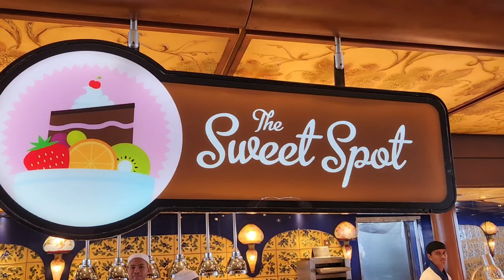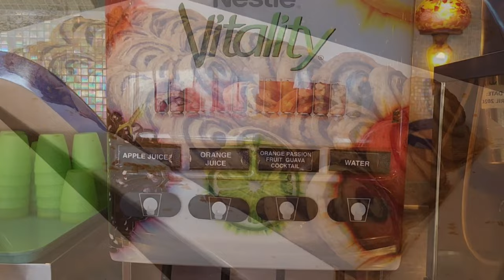ALL Carnival Liberty Best FREE Buffet Choices- Not As Impressive as Carnival Freedom or MSC!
Not as Many choices as on Carnival Freedom or MSC, but you won't starve 😀